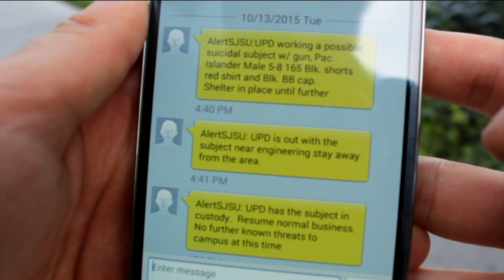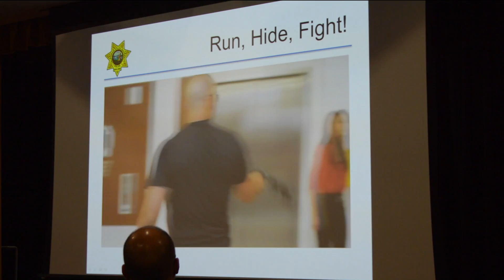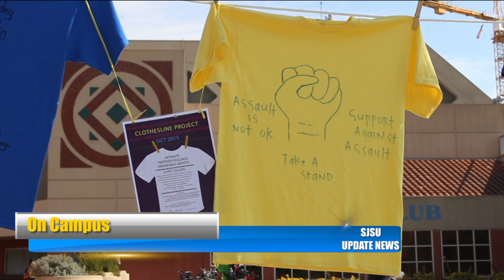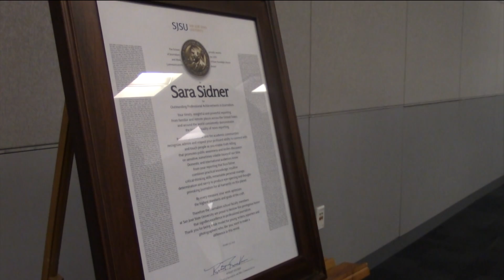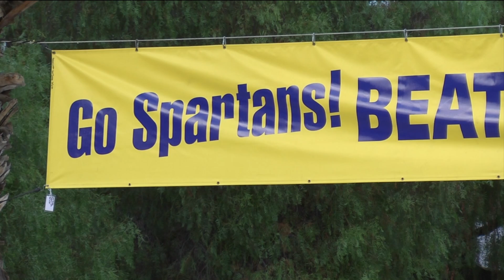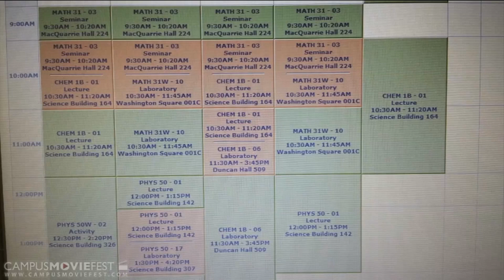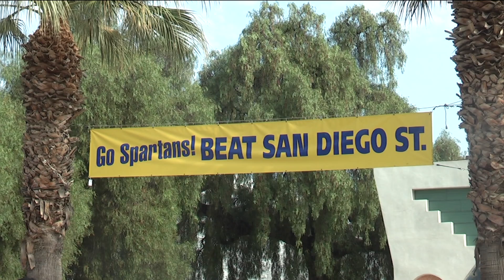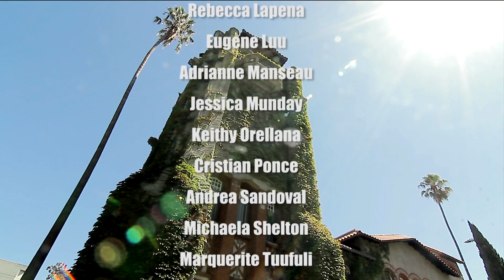Update News 151016